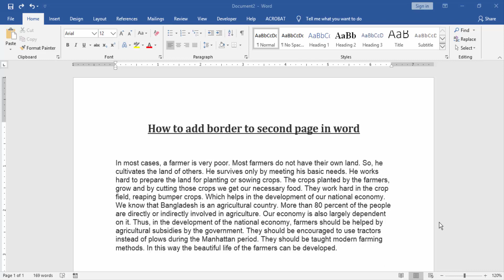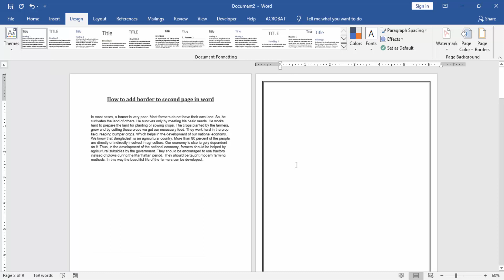How to add border to second page in word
In this video I will show you: How to add border to second page in word